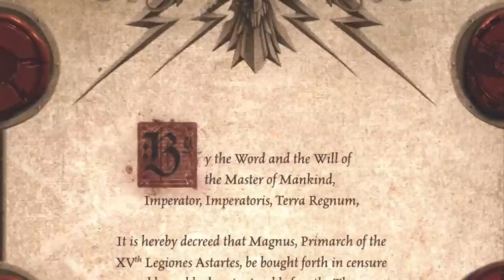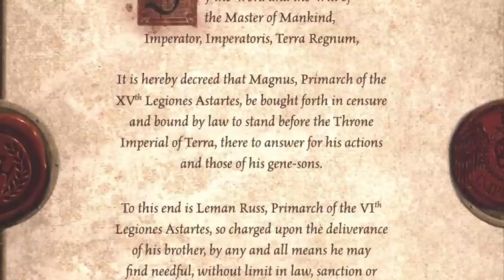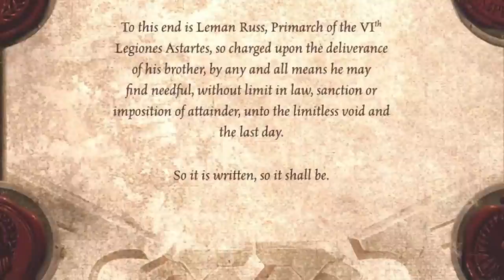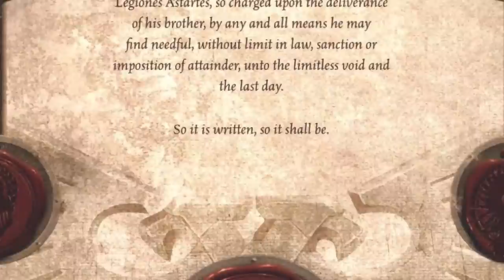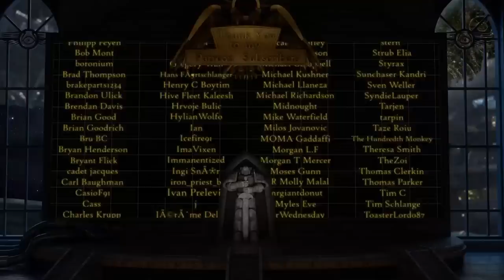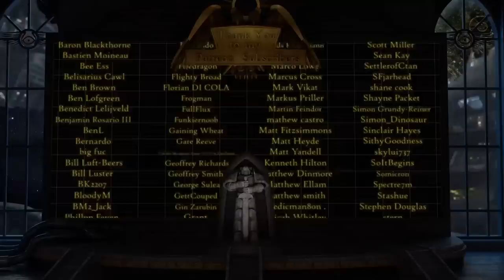The Burning of Prospero Finale: Magnus the Red vs Leman Russ (Warhammer 40K & Horus Heresy Lore)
Being the shattering conclusion to the chronicle of the Burning of Prospero, recounting the confrontation between the primarch Leman Russ and Magnus the Red, and discussions upon the aftermath of this calamitous conflict.